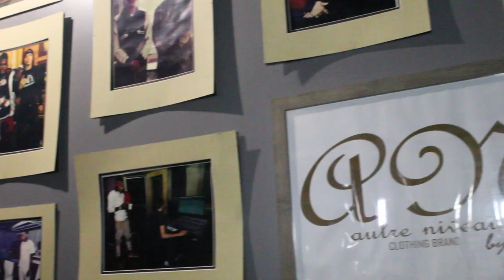& @Zek.thesecond_ In Studio Vlog!